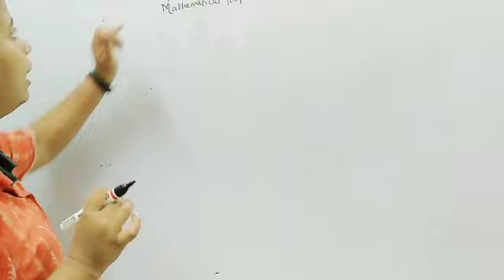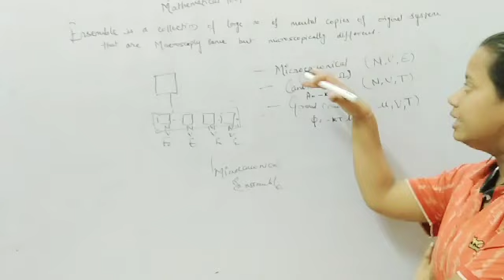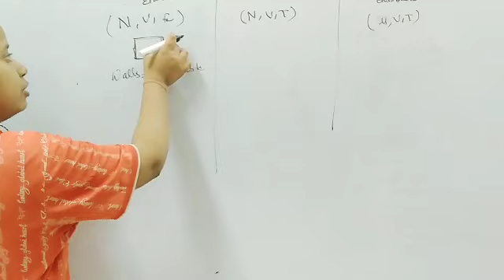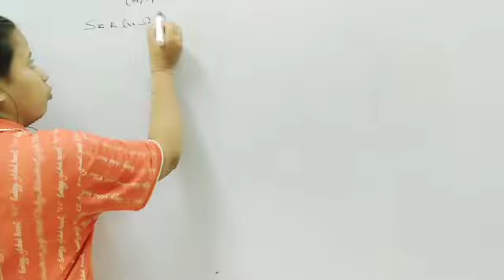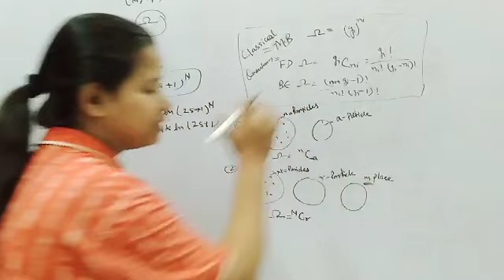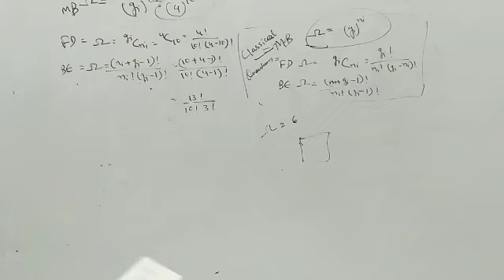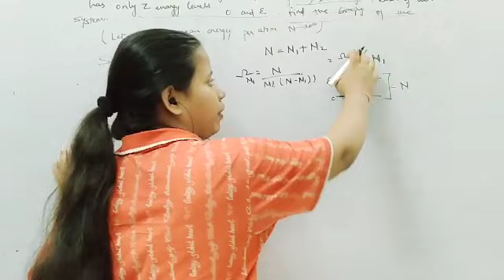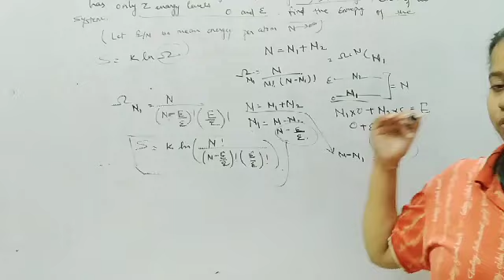Lecture-05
Complete Explanation about Ensembles and Microcanonical Ensemble. with thier problems.